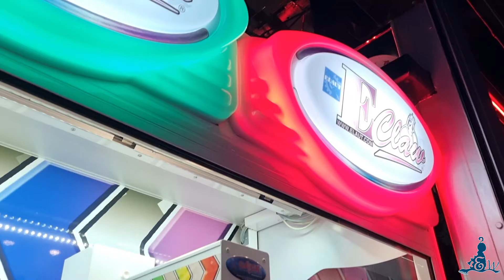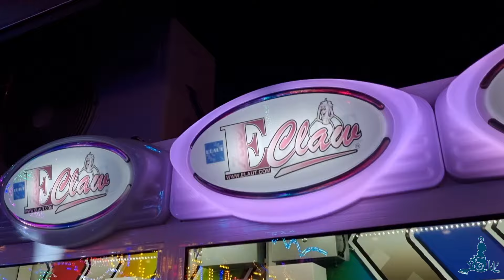[Tilburgse Kermis 2024] Mega-Cranes Grijpers